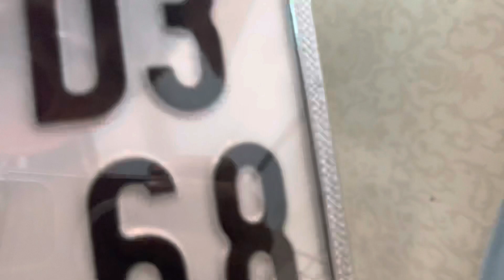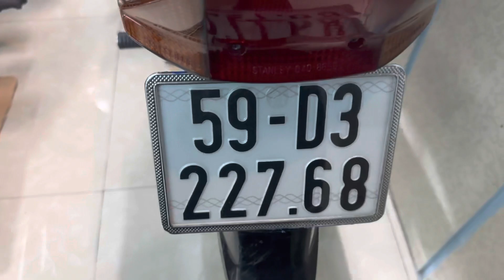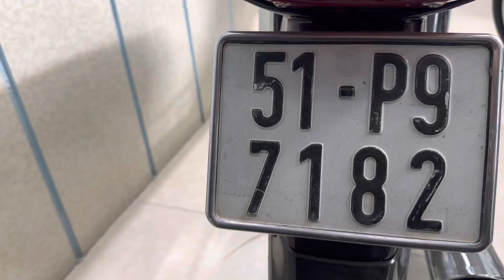Bán Xe Dream Thái,Xe Đẹp,Giá Rẻ,Vừa Chơi❤️0948487797.A Minh ❤️